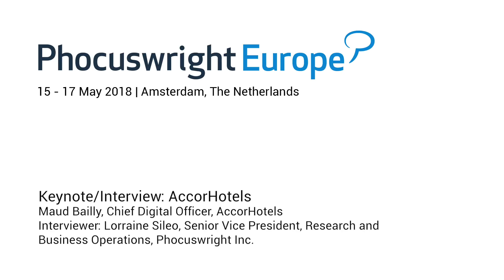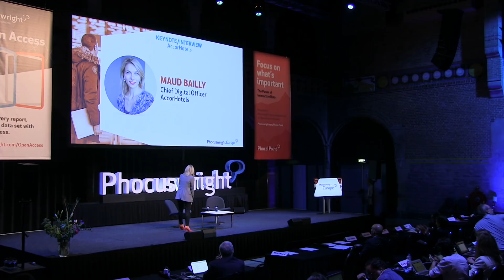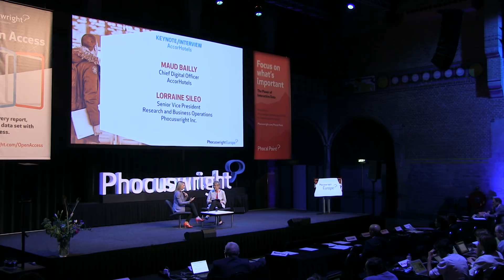Executive Interview: AccorHotels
Lorraine Sileo of Phocuswright talks to Maud Bailly, chief digital officer of AccorHotels at Phocuswright Europe 2018 event in Amsterdam.